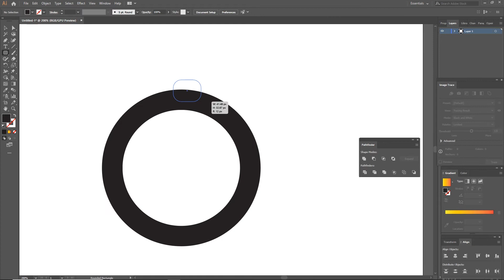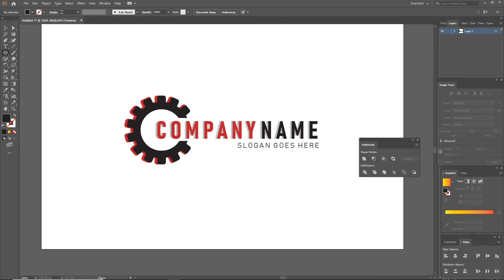How to Create an Automobile logo in Adobe illustrator in 2 Minutes